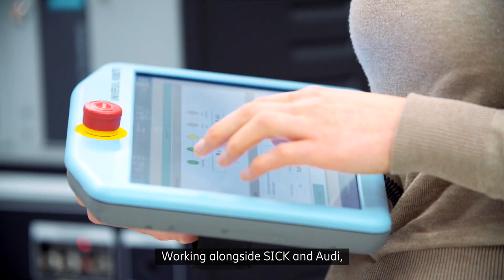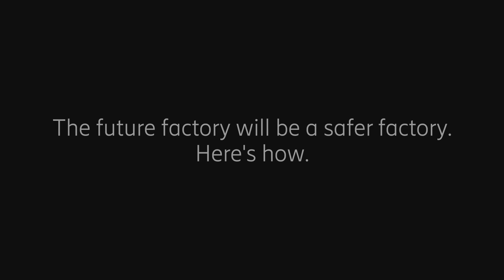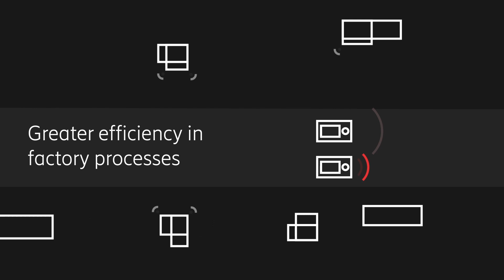Powering safer vehicle production with 5G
In our collaboration with Audi and sensor manufacturer SICK, we hooked up a German factory with superfast 5G, so that Automated Guided Vehicles (AGVs) could maneuver safely and wirelessly around the workspace, collaborating in perfect harmony with human workers.

Think 5G technology capable of revolutionizing safer production processes in factories?